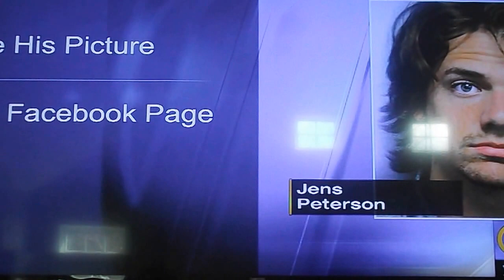john papi in south park pa.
South park Neighbor hood look out man..